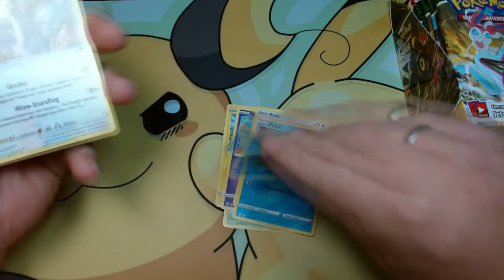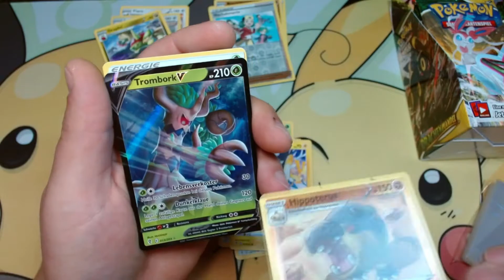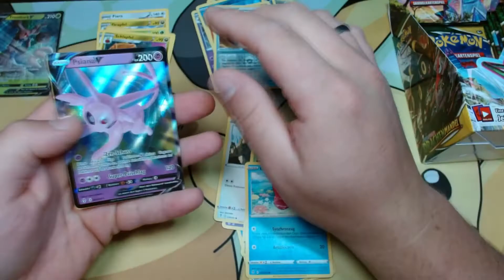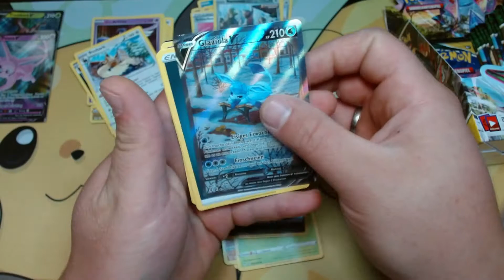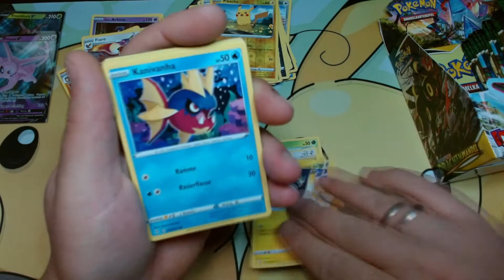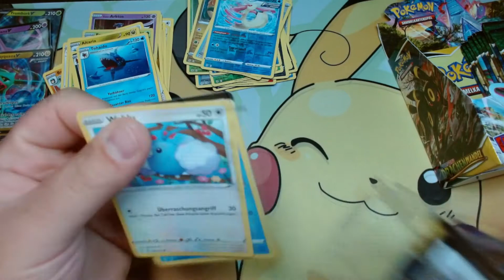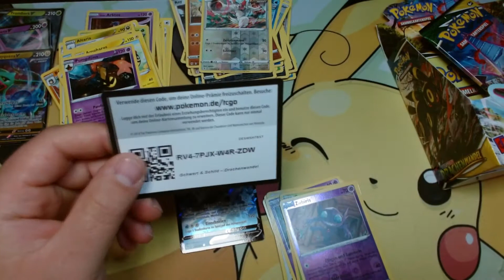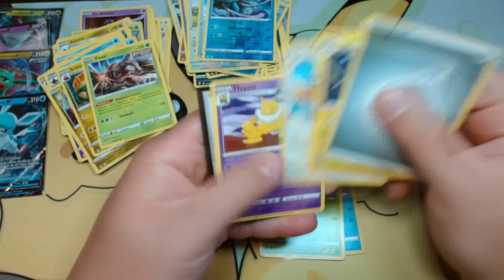Drachenwandel - Evolving Skies - Display Opening #2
Ich feier dieses Set so :D mit den Ganzen Alternativen Artworks einfach nur Mega ;D